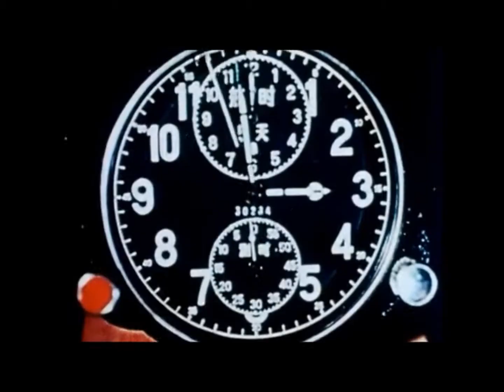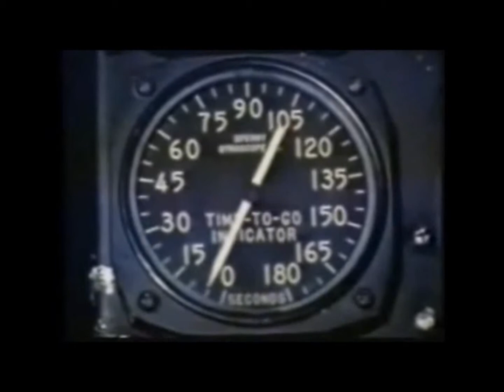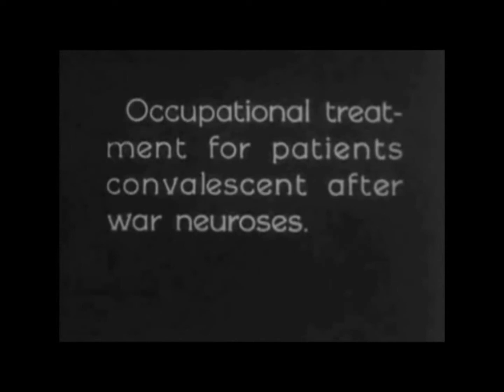"Carpe Vita Quadrumvirate" by Jon From The Moon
EXPLICIT CONTENT

written, performed and produced by Jonathan A. Berz

I.  Tempus Fugit
II.  Carpe Vita
III.  Disce Pati
IV.  Memento Mori

"Carpe Vita" from the upcoming full-length "Dawn Of Isis Against The Signified"
by Jon From The Moon
coming soon via Simple Living Ferndale